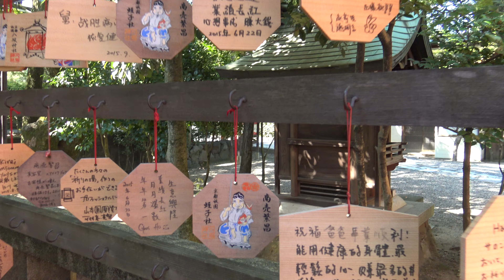祇園えっべいさん 恵比寿様 なまったのかな、、